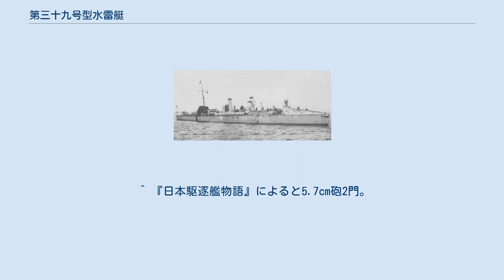第三十九号型水雷艇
第三十九号型水雷艇（だいさんじゅうきゅうごうがたすいらいてい、旧字体：第三十九號型水雷艇）は、日本海軍の二等水雷艇。
同型艇10隻。
ヤーロー型。
 1896年（明治29年）度計画の第1期拡張計画のうちヤーロー社発注の10隻。
そのころ出現した水雷艇駆逐艦（後に駆逐艦に発展）に対抗するために排水量は当初予定の80トンから110トンまで増大した。
 日露戦争では水雷艇隊の一員として各艇は参加した。
旅順攻略の最終段階で、旅順に残る艦艇のほとんどが陸上からの砲撃により着底擱座し、最後に戦艦セヴァストーポリ(Sevastopol)が残った。
同艦は砲撃を巧みに避けて港外に逃れた。
そして港口の西側に錨を入れ防雷網を設置、陸上砲台と砲艦1隻、駆逐艦2隻に守られた。
この戦艦を攻撃するために1904年（明治37年）12月9日から水雷艇隊の夜襲が雪の中で行われた。
翌10日は風が強く攻撃は中止されたが11日から5夜連続で攻撃に当たった。
最後となる15日夜は激しい風雪の中で攻撃が決行され、この攻撃でセヴァストーポリの艦尾に魚雷2本が命中、浸水により航行不能となり戦闘能力を喪失、ようやく目的を達した。
この一連の攻撃で第42号とその他1隻（第50号型の53号）が戦没し合わせて35名の戦死者を出している。
 日本海海戦の夜戦にも各艇参加、この時このクラスで戦没した艇は無かった。
残った9隻は1913年（大正2年）と1916年（大正5年）に除籍された。
 建造は全てヤーロー社。
組立は横須賀=横須賀海軍造船廠、佐世保=佐世保海軍造船廠。
 ^ 『日本駆逐艦物語』によると5.7cm砲2門。